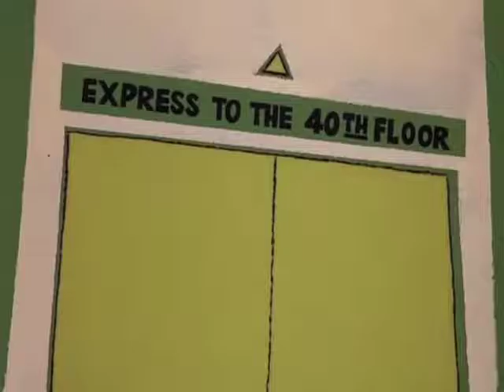The Pink Panther - Episode 44 - The Pink Quarterback - (La Moneda Rosada) - Chiquilingos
Pink Panther show and cartoons for children.
Enjoy the funny cartoons for babies and children, with full episodes and best moments of The Pink Panther in English with the family!

The Pink Panther in The Pink Quarterback